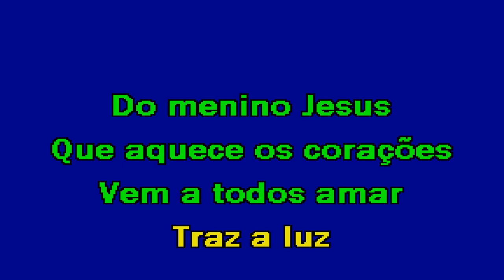É NATAL Marco Paulo & Ágata & Zé Amaro Karaoke